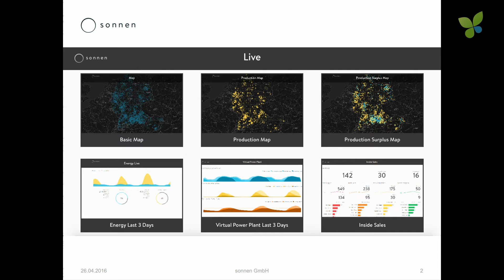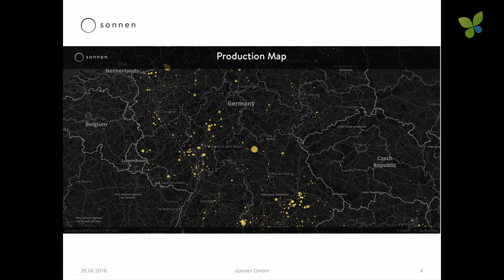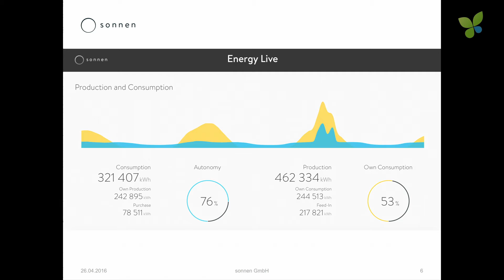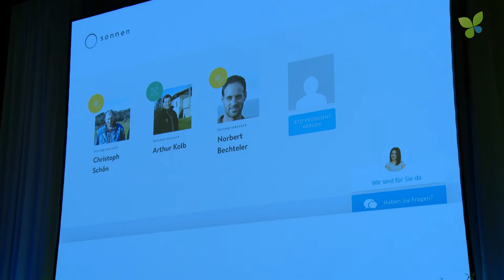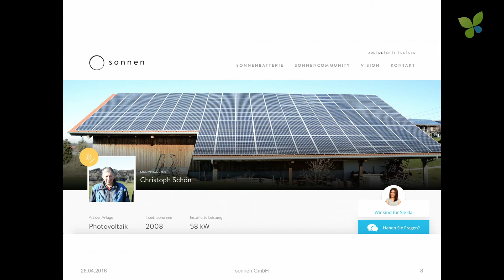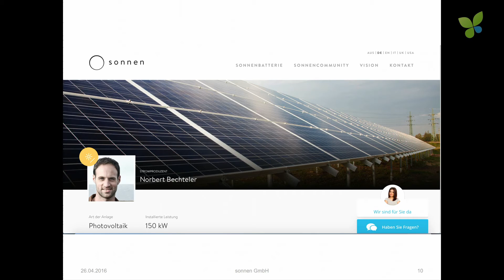ECO16 Berlin: Christoph Ostermann Sonnen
Christoph Ostermann pitches Sonnen at ECO16 Berlin. Christoph pitched for the first time at Ecosummit Düsseldorf 2012 before their first investor eCapital joined. Now Sonnen is raising €50M to accelerate their global growth. That's really amazing. Sonnen successfully entered the US market and launched the SonnenCommunity in November 2015. Now Sonnen has a utility license in Germany and buys and sells renewable energy from and to their customers. This is a very exciting development combing the power of energy storage with distributed energy generation.